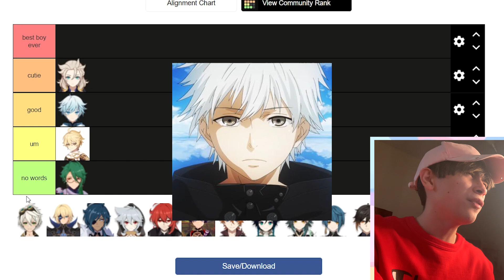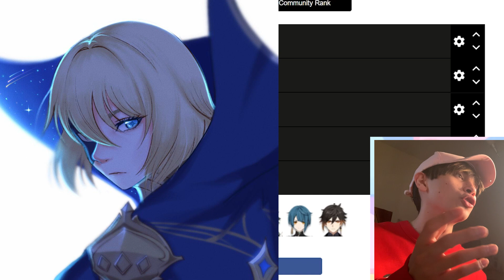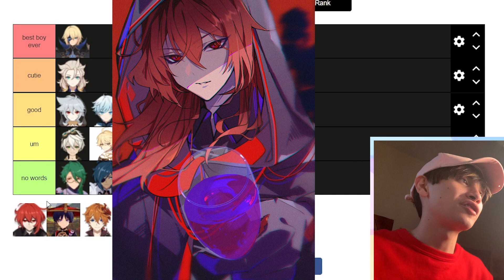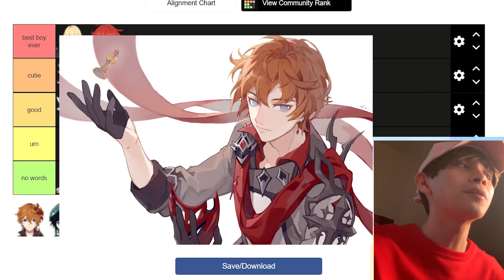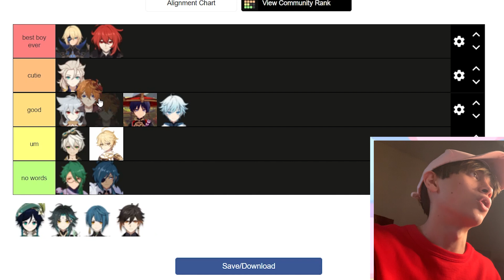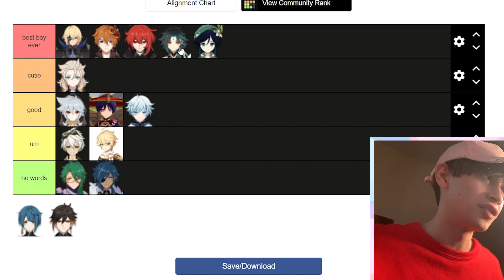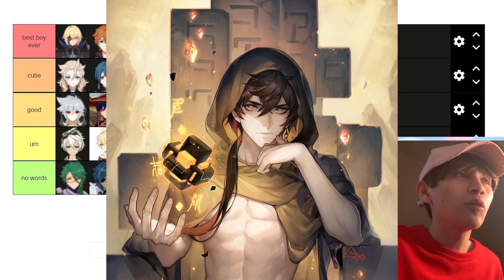UPDATED GENSHIN HUSBANDO TIER LIST | Genshin Impact (Dainsleif and Xiao)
Guys in this video we will decide who is the ultimate Genshin impact husbando! will it be Dainsleif, Xiao, Zhongli or even VENTI???